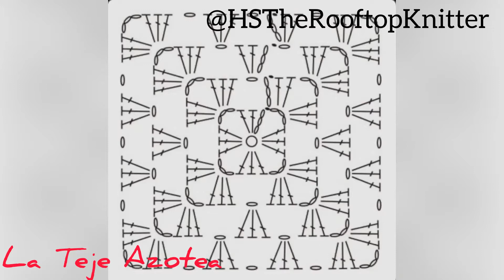Granny Squares o Cuadros afganos o pastillas a crochet paso a paso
Tutorial para realizar granny squares o cuadros afganos. Pastillas a crochet paso o paso y explicación de como las podemos usar y que prendas diseñar